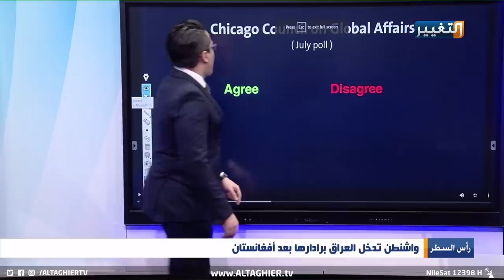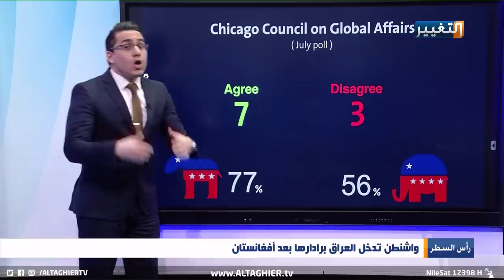خطة واشنطن تجاه العراق بعد انهيار افغانستان